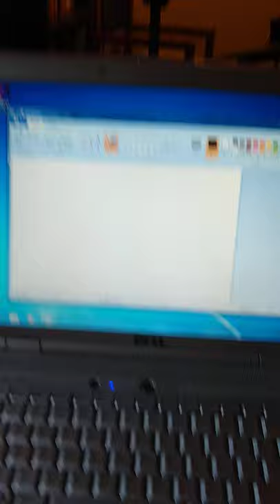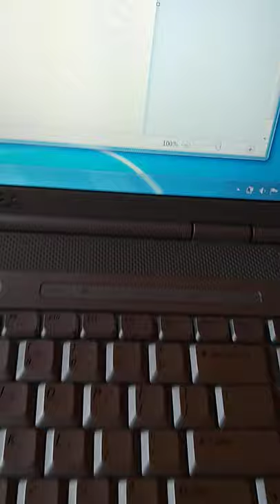Old computer look through.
Looking at my old computers.